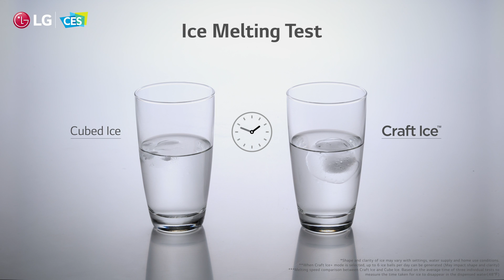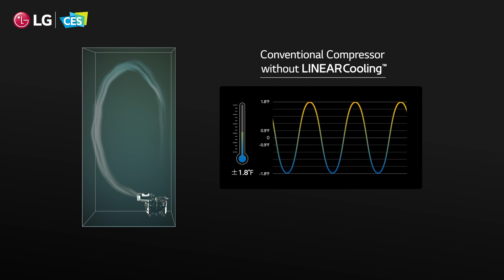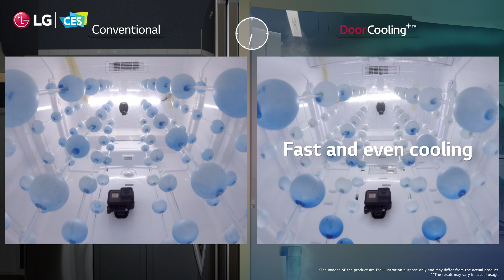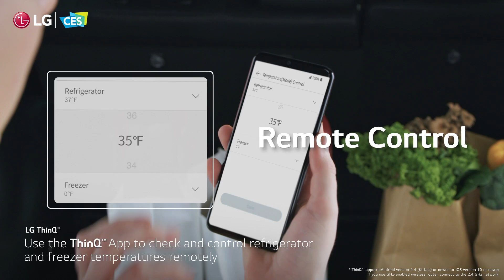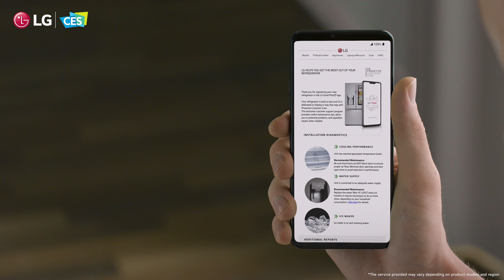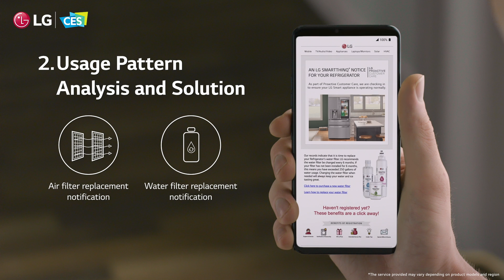[LG at CES2021] LG InstaView Door-in-Door Refrigerator with Craft Ice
Watch Life is ON TV to check out the latest innovations from LG at CES 2021.
Experience a variety of interactive content from LG online exhibition website.